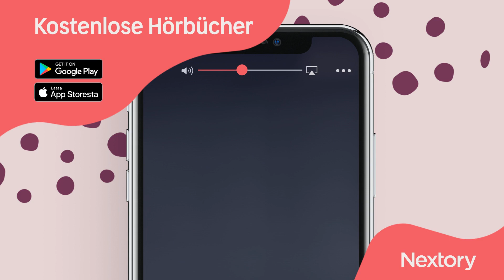New Beginnings: Roman (Green Valley Love 1)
Jetzt das ganze Hörbuch gratis anhören